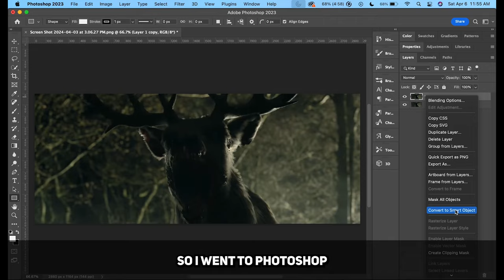The Bambi Horror Movie Looks Ridiculous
The Bambi: The Reckoning Trailer Looks Awful, but why? Let's find out!